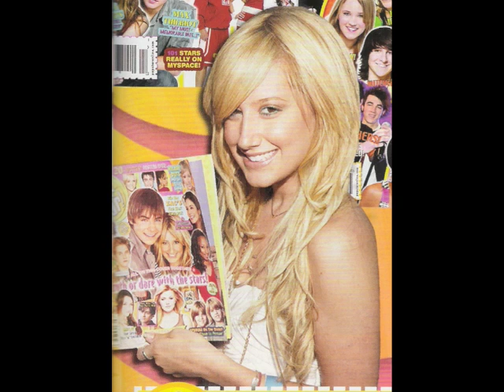Time After Time ~ Ashley Tisdale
time after time by ashley tisdale

Lying in my bed I hear the clock tick,
And think of you
Caught up in circles confusion
Is nothing new
Time after

After my picture fades and darkness has
Turned to gray
Watching through windows you're wondering
If I'm ok
Secrets stolen from deep inside

If you're lost you can look inside

You said go slow
I fall behind

for the lyrics!